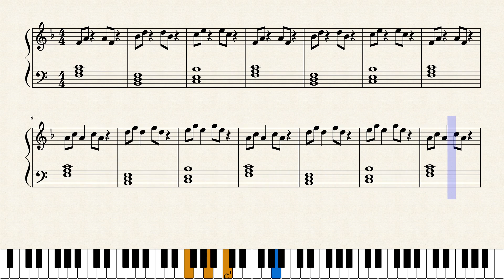It's Peachy by Melissa Englody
I composed this piece for my music theory class i struggled a bit in this class but i learned something at least .